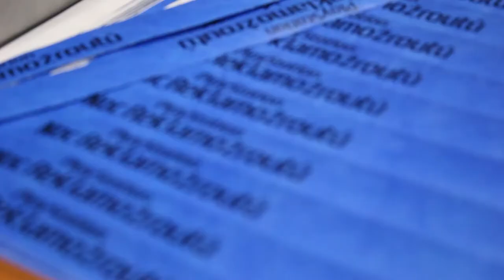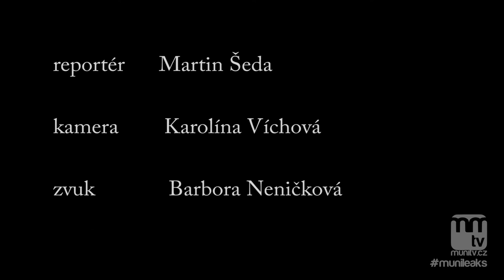PlayStation Noc Reklamožroutů - MuniTV (2.4.2014)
Reportáž z brněnské noci reklamožroutů ve studentském kinu Scala